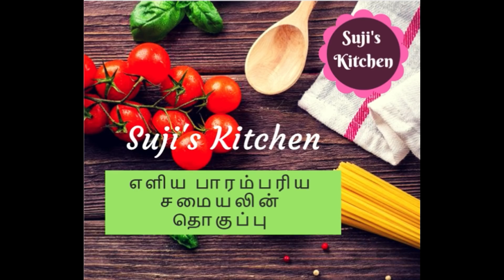Tips:8||சமையல் மற்றும் வீட்டு குறிப்புகள்||Tip of the Day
This video is about how to freeze tomatoes for 3 months. Sometimes during the season we tend to buy more tomatoes, as this cant stay fresh for longer,You can freeze them for upto 3 months as I shown.